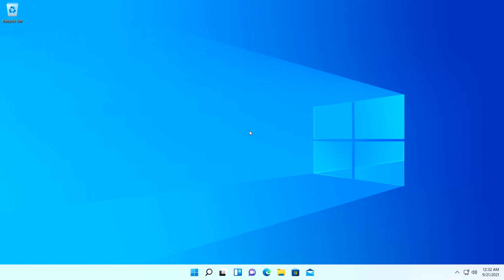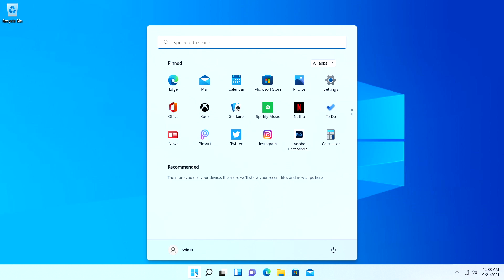Fix Valorant Error Error on Windows 11&10 | Vanguard Requires TPM Version 2.0 (Solved)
How to Fix Valorant Error Code VAN 9001 on Windows 11 | Vanguard Requires TPM Version 2.0